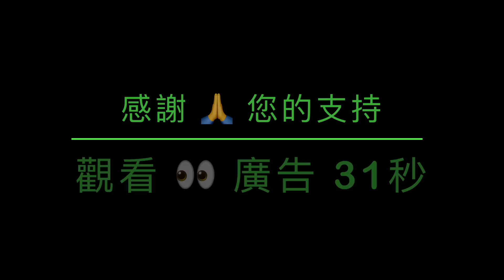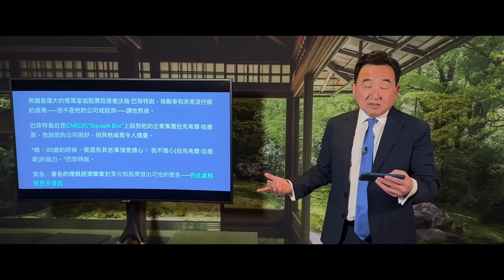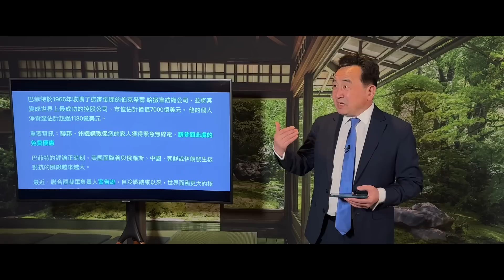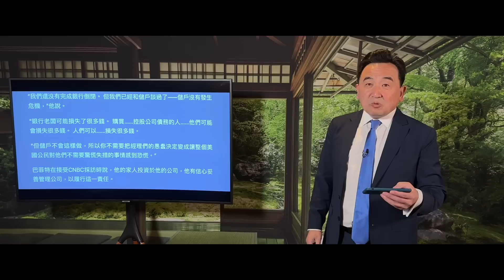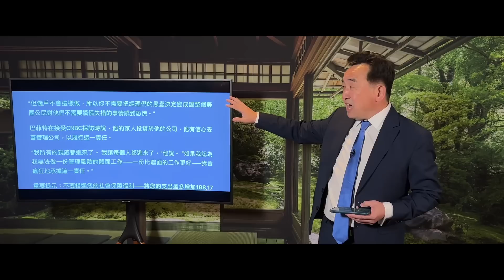「巴菲特夜不能寐！緣由有二 」No.04（22/04/23）川普強調衰退與蕭條無法避免